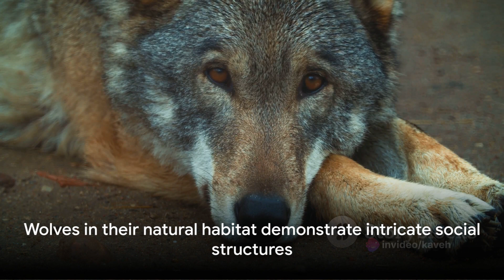Amazing Facts About Wolves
The amazing facts about wolves.